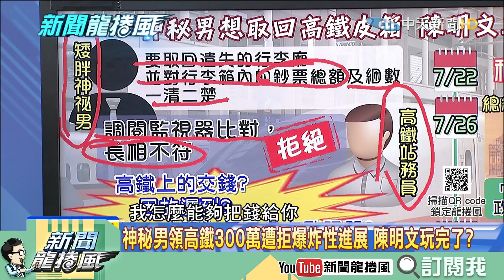【精彩】被龍介仙說中了！？週刊爆神秘男領高鐵300萬遭拒 「爆炸性進展」陳明文玩完了？